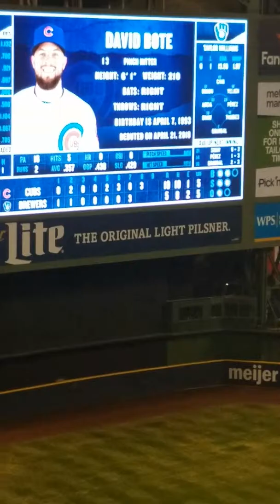At a Cubs Game! Join me if you like the Cubs (go Cubs)